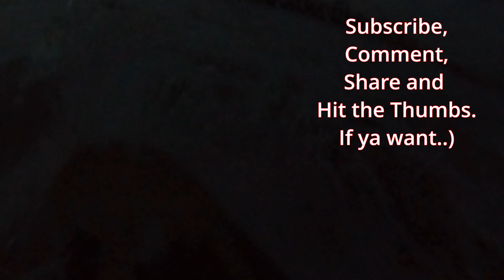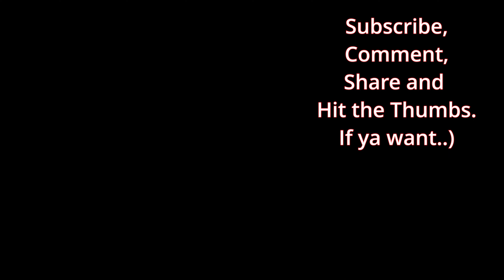POV SURF A Few Waves Before Dark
Just a few waves before it got too dark

Vlog 248